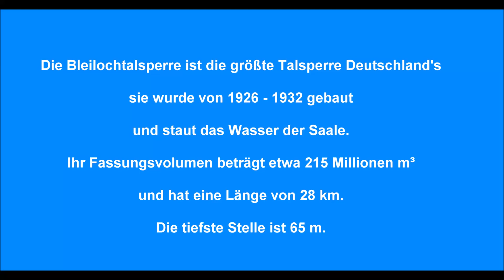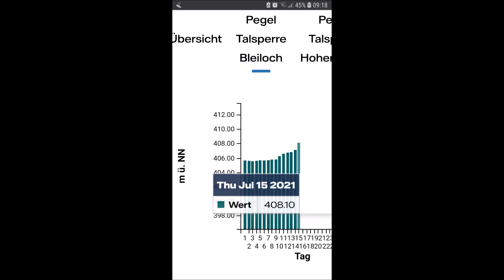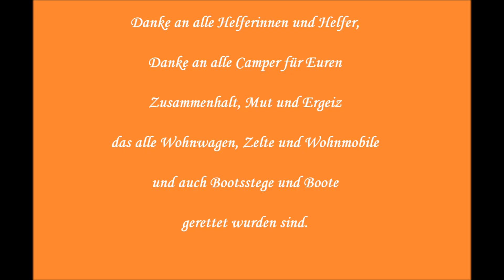Hochwasser auf dem Campingplatz Kloster an der Bleilochtalsperre Saalburg Juli 2021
Videos und Bilder vom Hochwasser auf dem Campingplatz Kloster an der Bleilochtalsperre Saalburg

Relevant hashtags